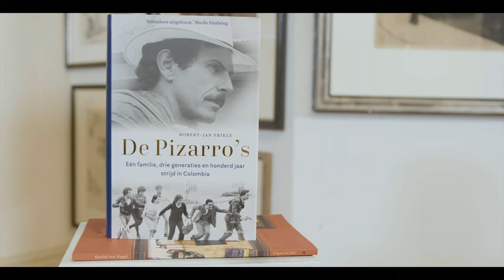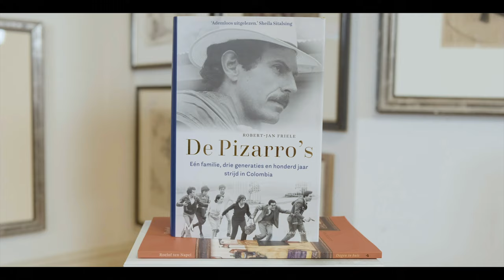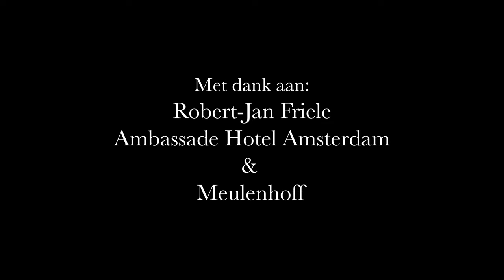Vragen aan Robert-Jan Friele - De Pizarro's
Deze week Robert-Jan Friele, auteur van De Pizarro's.
In De Pizarro's illustreert Robert-Jan Friele 100 jaar Colombiaanse geschiedenis aan de hand van 3 generaties van de familie Pizarro. Een fascinerend familiekroniek, én echte pageturner.

‘Wat een fantastisch boek. De ultieme samenvatting van honderd jaar verdriet en strijd-in-cirkeltjes in Colombia. Ik heb het ademloos uitgelezen en ben van alle Pizarro’s gaan houden.’ Sheila Sitalsing